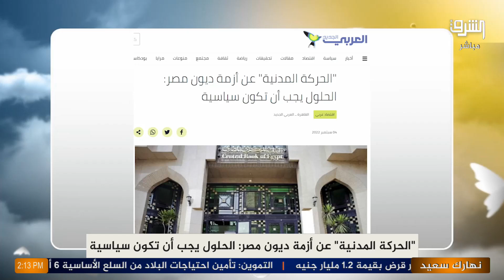"الحركة المدنية" عن أزمة ديون مصر: الحلول يجب أن تكون سياسية